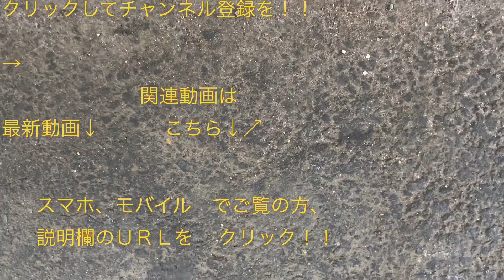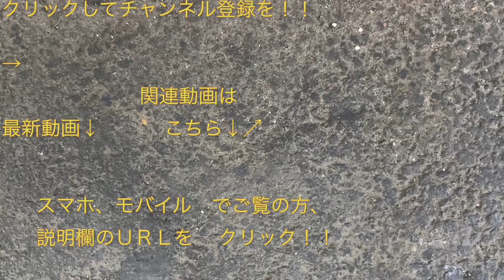[東京メトロ17000系甲種輸送] EF65型 2063号機 東京メトロ17000系（17191F）をけん引して大船駅を通過する 2022/01/29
ＥＦ６５型２０６３号機の電気機関車が東京メトロ１７０００系（１７１９１Ｆ）をけん引して、大船駅１番線近くの東海道貨物線を通過するシーンです。

大船駅９時５３分通過

[東京メトロ17000系甲種輸送] EF65型 2092号機 東京メトロ17000系（17189F）をけん引して大船駅を通過する 2020/11/20